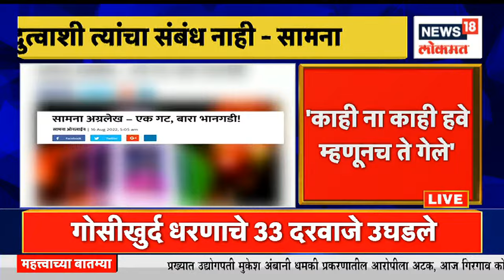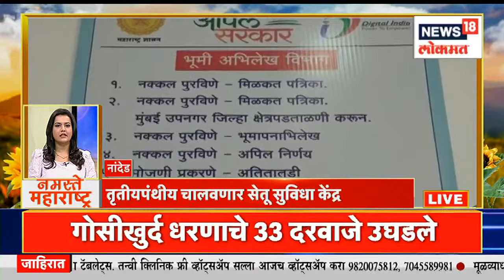Namaste Maharashtra @7AM | मुळा धरण 95 टक्के भरलं । धमकी देणारा इसम अटकेत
Mula Dam, which quenches the thirst of the citizens of Ahmednagar, has overflowed. Water is being released at a rate of 5 thousand cusecs. But the water problem of citizens has been solved.

अहमदनगरच्या नागरिकांची तहान भागवणारं मुळा डॅम ओव्हरफ्लो झाले आहे. ५ हजार क्युसेक वेगाने पाणी सोडण्यात येत आहे. मात्र नागरिकांची पाण्याची समस्या दूर झाली आहे.

n18oc_maharashtra